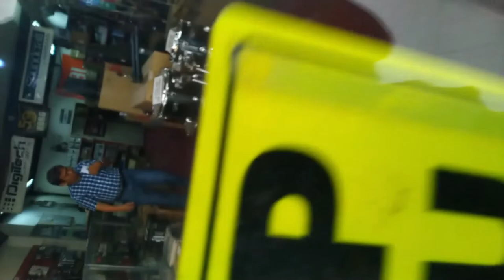VLOG 1: Set up acoustic guitar and jam at Audiophile SM North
orayt naka setup at low action na rin
mas masarap na tugtugin hehe
thanks sa luthier na si sir Jerold of Audiophile SM North
thanks sir @manugentoo sa pag recommend kay sir Jerold